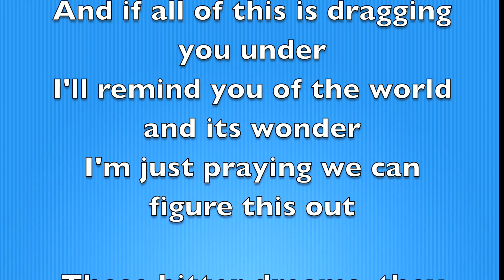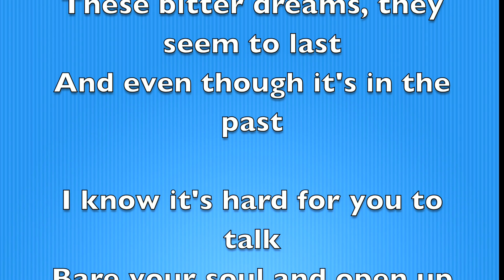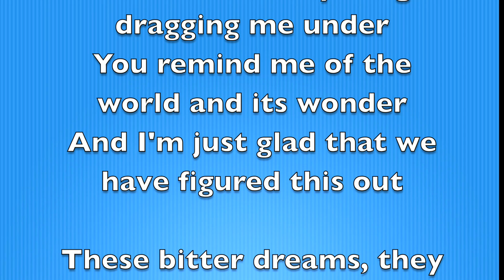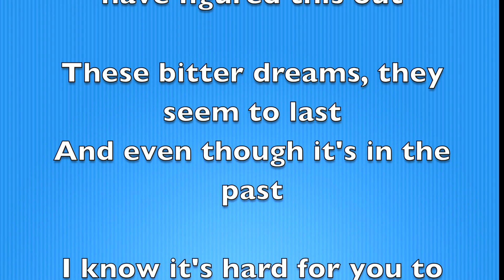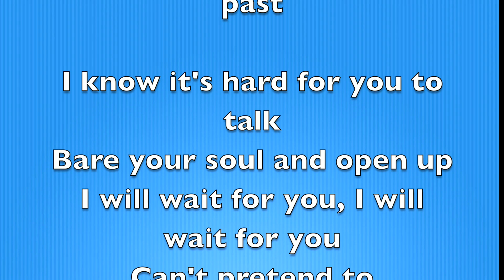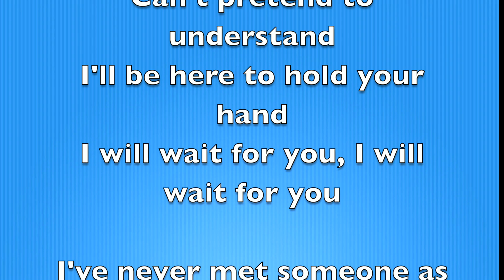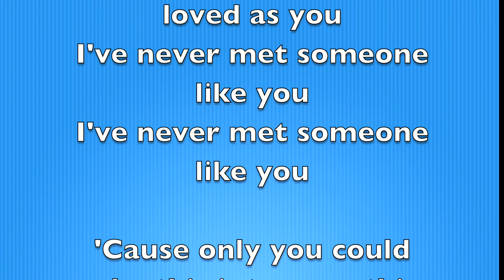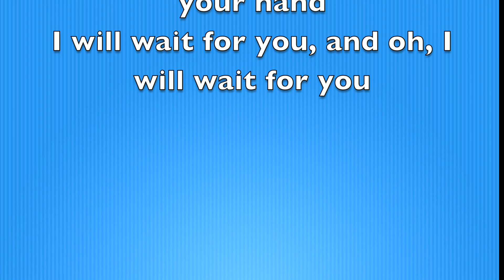Tom Walker - Wait For You [Full Song Lyrics]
"Wait For You"

I'm just praying you can figure this out
When there's nothing left, you know I'll still be around
And if all of this is dragging you under
I'll remind you of the world and its wonder
I'm just praying we can figure this out

These bitter dreams, they seem to last
And even though it's in the past

I know it's hard for you to talk
Bare your soul and open up
Can't pretend to understand
I'll be here to hold your hand

I can't imagine everything you've been through
You've taken the bad times and made 'em good
'Cause when everything is dragging me under
You remind me of the world and its wonder
And I'm just glad that we have figured this out

I've never met someone as strong as you
I've never met someone as loved as you
I've never met someone like you

'Cause only you could make this into something beautiful
Only you could make a bitter song so sweet
And I can't pretend to understand
But I'll be here to hold your hand
I will wait for you, and oh, I will wait for you